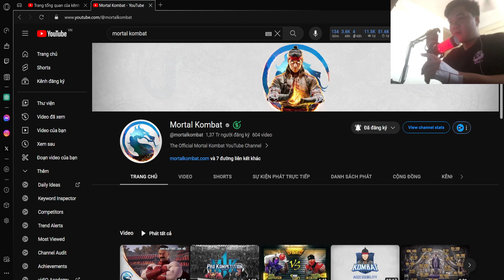"NGHĨ ĐI BẠN ƠI, NGHĨ ĐI" | MORTAL KOMBAT 1 - OFFICIAL OMNI-MAN FIRST LOOK - Hoàng Béo Reaction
~STK:
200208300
VIB
TRAN HUY HOANG
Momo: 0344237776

Giới thiệu game (Nguồn: Game4V)
Sau khi soft reboot ở phần 9 và mang lại nhiều diễn biến mới mẽ, hấp dẫn hơn cho cốt truyện của dòng game Mortal Kombat nhưng có vẻ như thế vẫn chưa đủ với Warner Bros. Games và NetherRealm Studios. Thế nên họ quyết định tiếp tục reboot game một lần nữa và lần này họ sẽ đưa mọi người quay lại với Mortal Kombat 1, các bạn đừng vội cảm thấy chán nản vì những sự kiện lần này diễn ra trong một thế giới hoàn toàn khác. Nếu bạn nào đã từng hoàn thành phần chơi cốt truyện chính của phần 11 cùng với bản mở rộng đều biết ở trận đấu cuối cùng ta sẽ được chọn giữa giữa hai nhân vật là Liu Kang (lúc này đã thành hỏa thần) với Shang Tsung, phần Reboot sẽ tiếp diễn sau khi Liu Kang giành chiến thắng và rồi kiến tạo một thế giới hoàn toàn mới. Trong thế giới này chùng ta sẽ được gặp lại vô số các nhân vật mang tính biểu tượng của trò chơi nhưng họ sẽ có một nhân dạng mới, đi kèm với việc thay đổi các đấu thủ ra thì game cũng sẽ giới thiệu một hệ thống chiến đấu mới, nhiều thể thức thi đấu hơn và tất nhiên là sẽ không bao giờ thiếu những pha kết liễu đầy bạo lực, máu me nhưng không kém phần sáng tạo được thiết kế riêng cho phần game mới này. Trước mắt NetherRealm đã xác nhận rằng sẽ có Mortal Kombat 1 Reboot sẽ có sự góp mặt của các đấu thủ sau: Liu Kang, Scorpion, Sub-Zero, Raiden, Kung Lao, Kitana, Mileena, Shang Tsung, Johnny Cage. Nếu bạn mua bản Premium thì bên cạnh các phần quà in game item các bạn sẽ còn nhận được thêm quyền truy cập sớm vào 6 đấu sĩ mới cùng 5 nhân vật Kameo hứa hẹn sẽ mang tới cho người chơi những trận đấu vô cùng máu lửa.